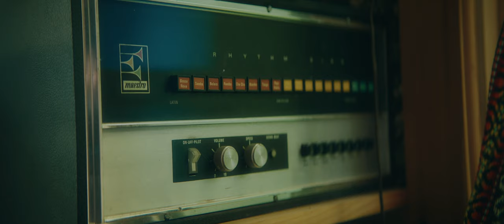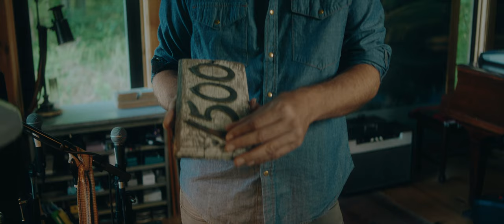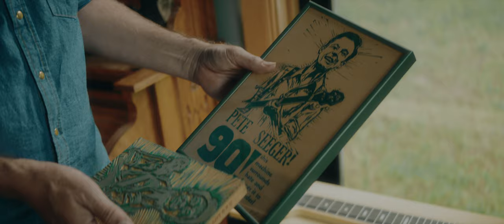Tyler Ramsey - Pretty Things I Found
SoundsPretty talks process and practice with musician @tylerramseymusic

Tyler has been making music for devoted Asheville crowds (and fans around the world) since the 1990s, and we explore the deep sense of place in his work. Tyler’s small home studio is the backdrop for a contemplative conversation about the meaning he finds in his studio, the city of Asheville, and the Western North Carolina mountains.

This film offers an intimate look into Tyler's distinctive creative process, reminding us of the dedication and effort behind the art we enjoy. Hear how the process of writing his latest album, "New Lost Ages," in a friend's nearby cabin led to a focused and generative creative experience.
Explore more about Tyler Ramsey's work at tylerramsey.com and find his new album, "New Lost Ages," which was pressed right here in Asheville at Citizen Vinyl.